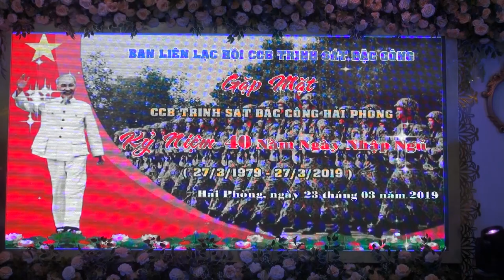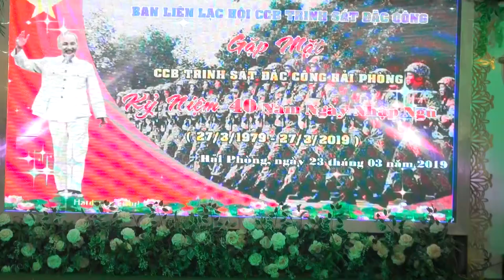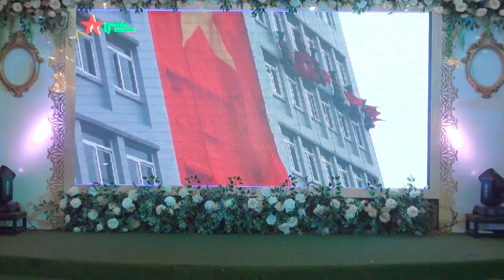GẶP MẶT TS ĐẶC CÔNG HP 2019 MP4